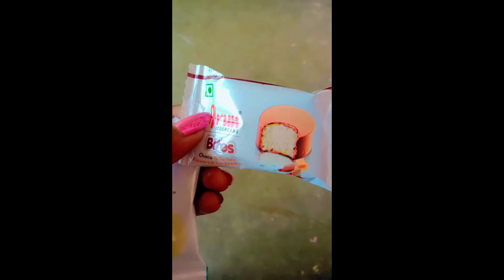DNR COLLEGE 💫 BHIMAVARAM💚 @Palleturi Chilaka🪄From MALLAVARAM#Msc Muchatlu#College things#Vibing#